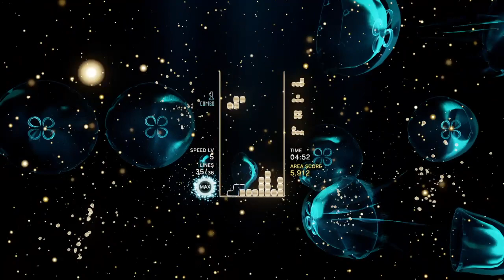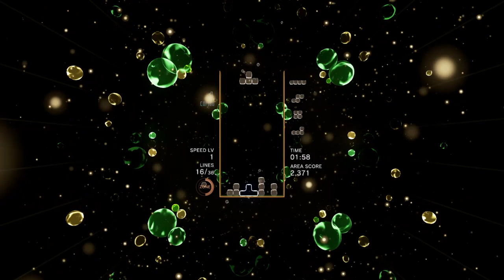Tetris® Effect: Connected